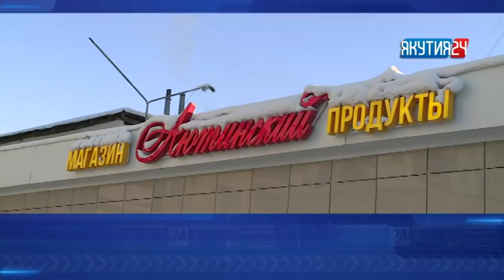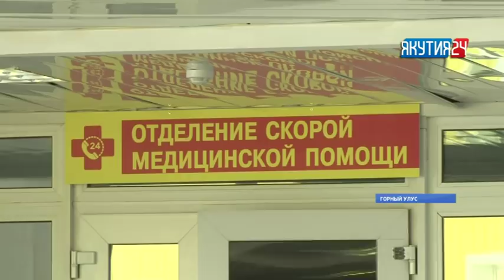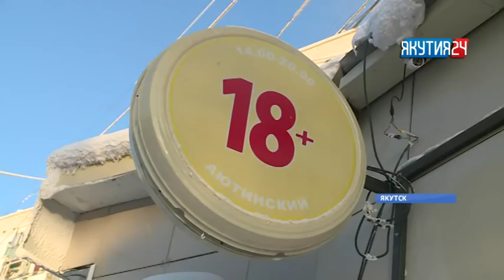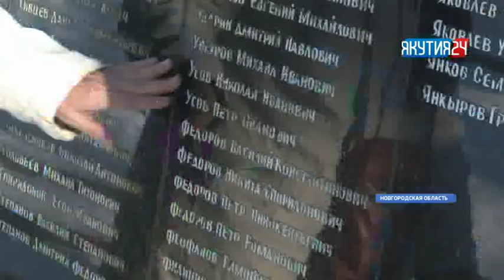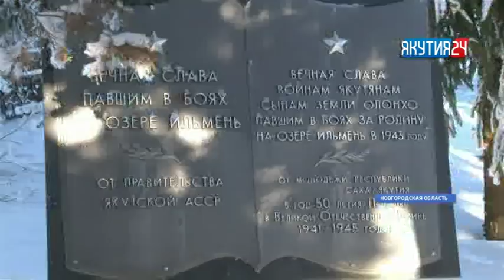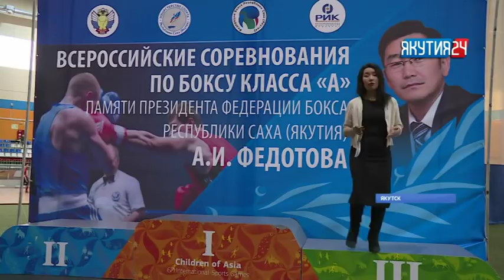Итоги недели. 24 февраля 2018 года. Информационная программа «Якутия 24»